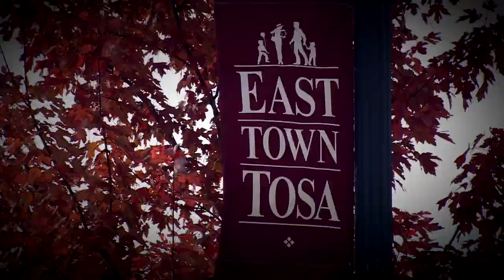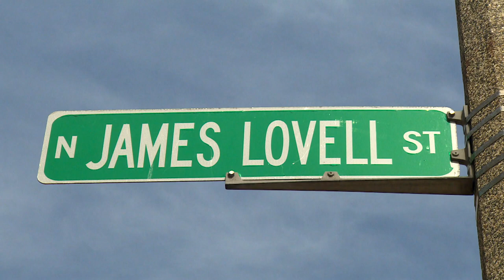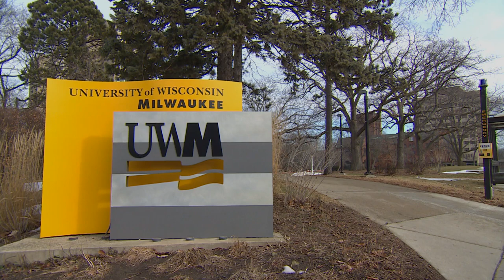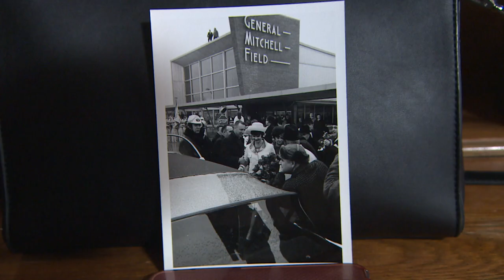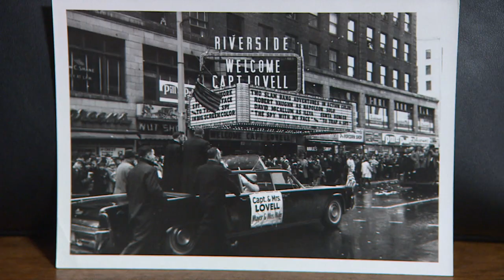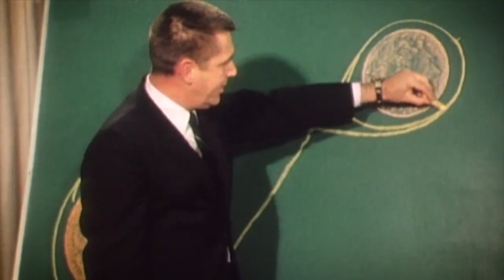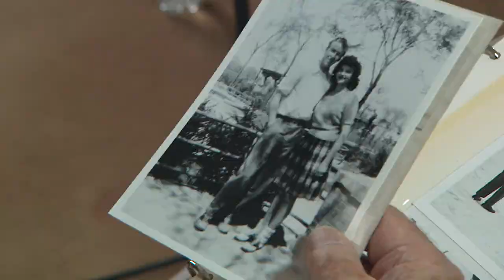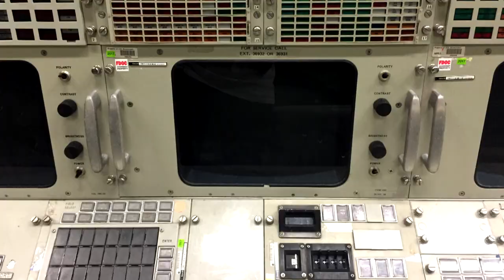10thirtysix | Program | #309, Milwaukee's Moon Mission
Milwaukee-raised Capt. James Lovell talks to 10thirtysix about his role in the moon landing and his work on the Apollo and Gemini missions. He also talks about his fond memories of Milwaukee and his high school days. Plus, an encore of a story Sandy Maxx produced when she visited NASA for a NASA social event two years ago.